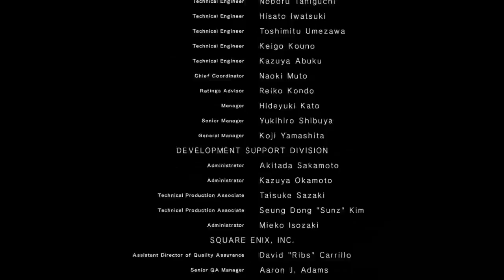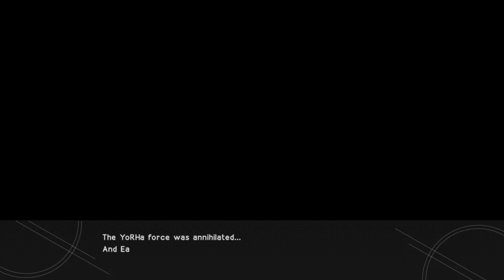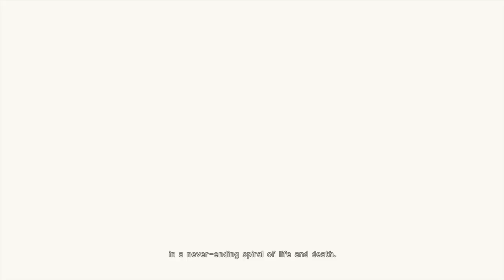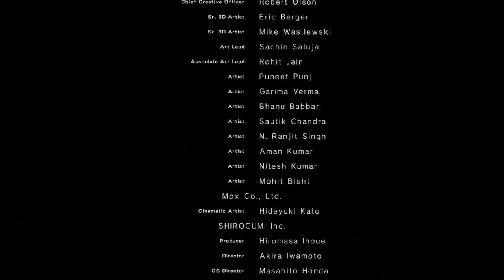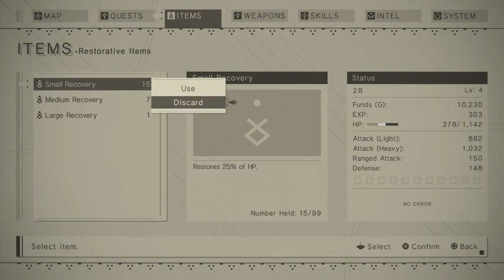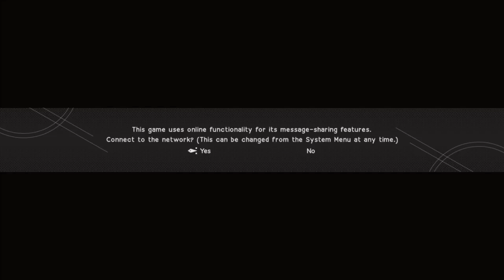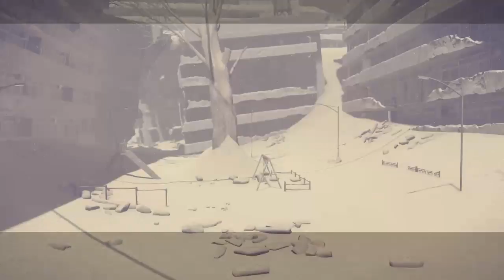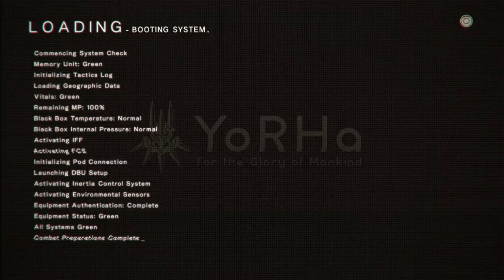Nier: Automata - Blind I'm a Robot killing chick #1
Nier: Automata gameplay first time on this looks really good and funny I hope enjoy